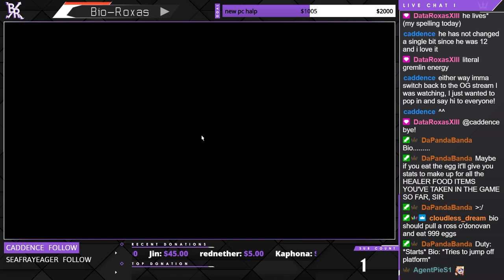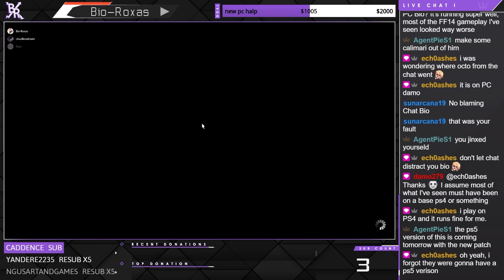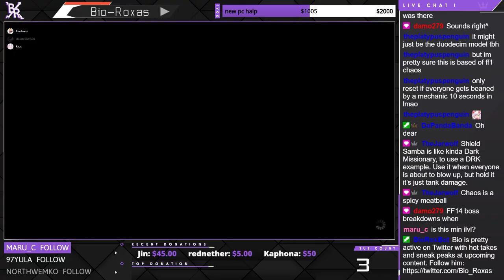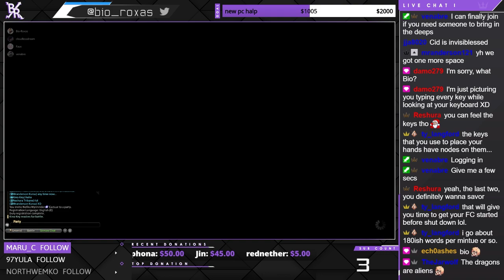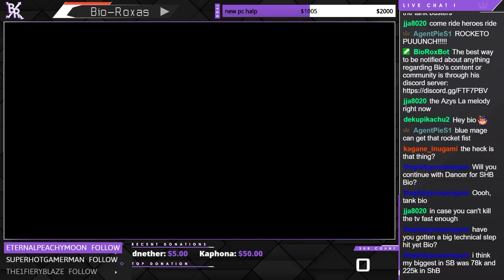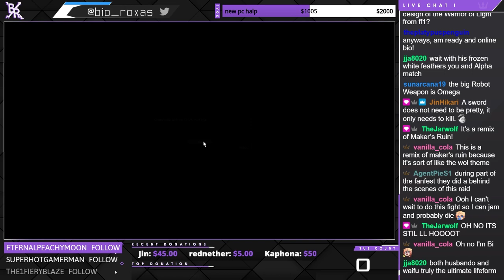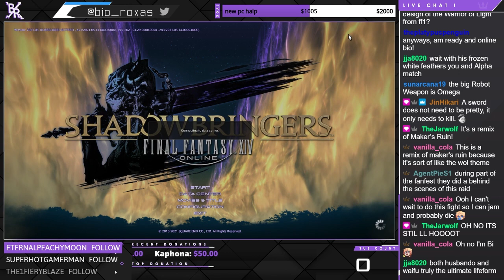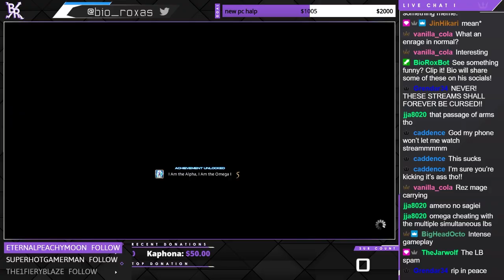My FFXIV: Omega Raids Experience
Thank you to Tay for the thumbnail art! Give them a follow

Follow my friends who joined me!